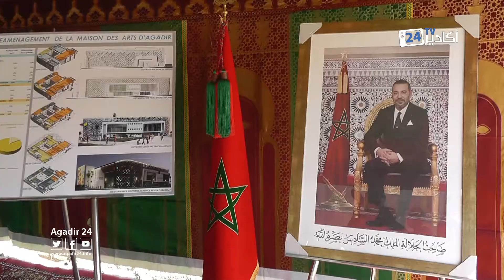إعطاء الإنطلاقة الرسمية لأشغال إعادة تهيئة دار الفنون بأكادير